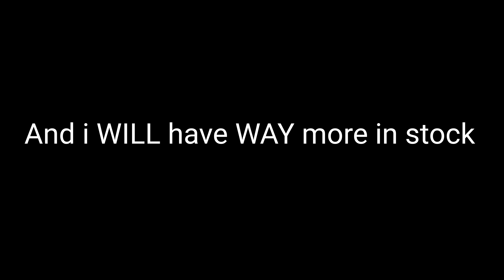🎉THANK YOU FOR 1K SUBSCRIBERS! 🥳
TY!!!